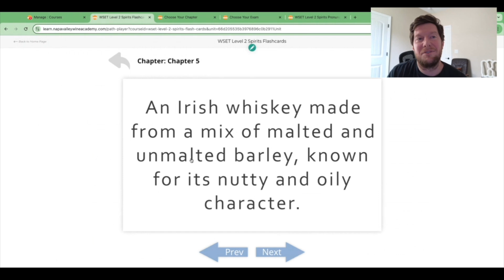Spirits Flash Cards - WSET Spirits Study Tools - Napa Valley Wine Academy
Ready to take your spirits education to the next level? Enroll in the WSET Level 1 or Level 2 Spirits Exam Prep Packages from Napa Valley Wine Academy and unlock your potential in the world of spirits. These comprehensive toolkits are designed to boost your preparation with essential study tools, ensuring you’re fully equipped to excel in your certification.

Whether you're aiming to pass with flying colors or achieve distinction, our WSET Spirits Study Tools provide everything you need for success. At Napa Valley Wine Academy, we are the top-rated wine and spirits education provider in the U.S., committed to helping you ace your WSET Spirits exams.

What You’ll Get with Napa Valley Wine Academy’s WSET Study Tools: 👉 Mock Exam Questions to simulate real exam scenarios
👉 Electronic Flash Cards covering key spirits concepts
👉 Complete Exam Prep Package to ensure comprehensive preparation

Start your journey today with our WSET Spirits Study Tools and become a spirits expert with the support of Napa Valley Wine Academy!